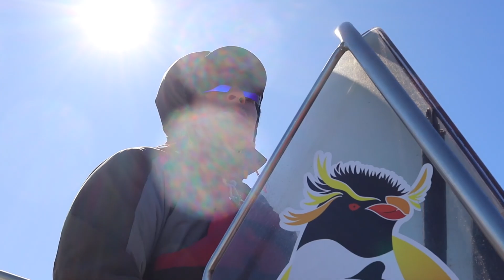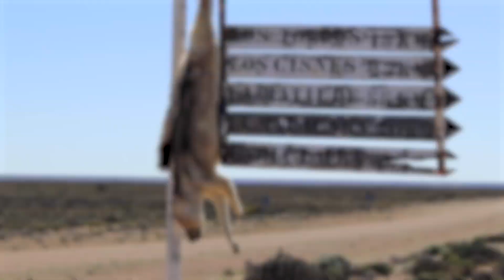O FIM DA TRAVESSIA - Opinião sincera sobre a Patagônia de Darwin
Você tem a coragem de explorar uma Argentina selvagem e desafiadora? Prepare-se para a experiência final na travessia da costa do Mar Argentino! Na última etapa deste emocionante roteiro exclusivo da Guará Expedições, adentramos a fascinante Pinguinera, proporcionando um contato direto com a natureza mais inóspita da Patagônia.

Neste episódio especial, testemunhe momentos únicos enquanto exploramos as paisagens deslumbrantes e remotas da Patagônia, desde as praias isoladas do Mar Argentino até as majestosas geleiras dos Andes. Surpreenda-se com encontros próximos com a vida selvagem, incluindo guanacos, pinguins e até mesmo baleias, em uma jornada que desafia as expectativas.

O episódio final também destaca os testemunhos inspiradores de nossos clientes e viajantes, compartilhando suas experiências e memórias inesquecíveis. Descubra histórias fascinantes de diferentes culturas e origens, enriquecendo sua compreensão da rica história e cultura da região.

Se você está pronto para ser desafiado, recompensado e criar memórias para a vida toda, não perca a oportunidade de participar da Travessia Mar Argentina 2024. Vagas são limitadas, então junte-se a nós nesta aventura única!